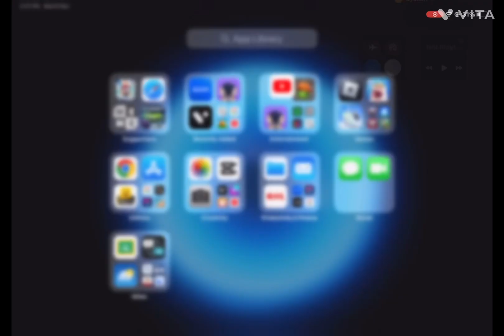Ethereal workshop but slowed and hallway sound credits to